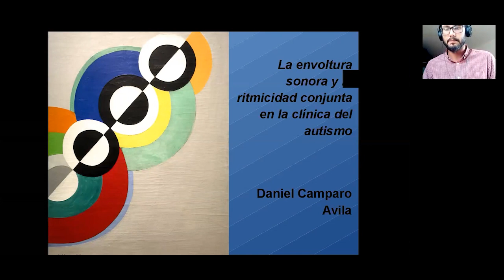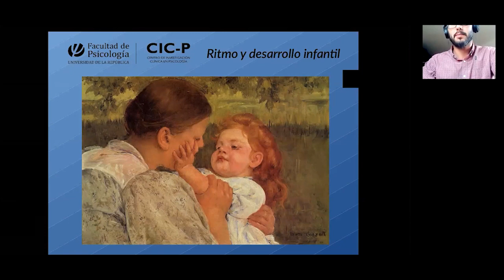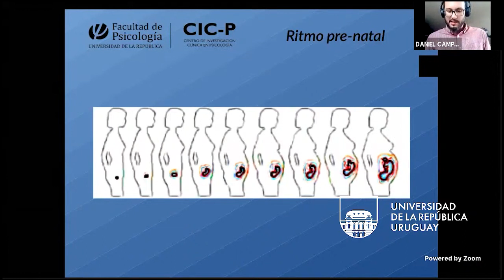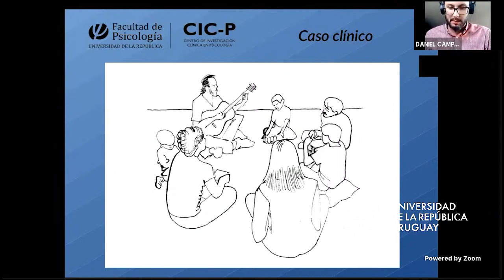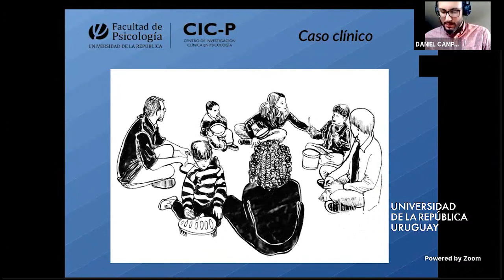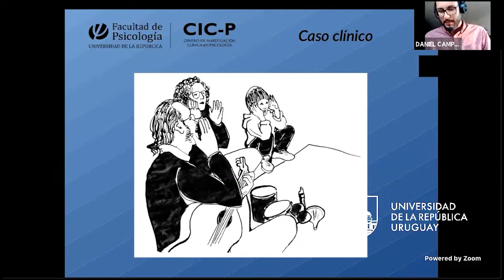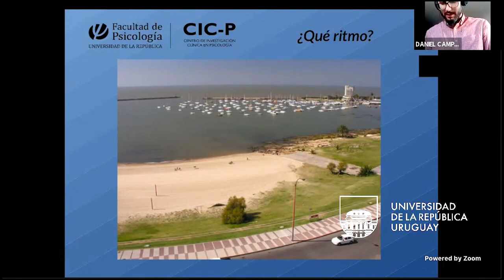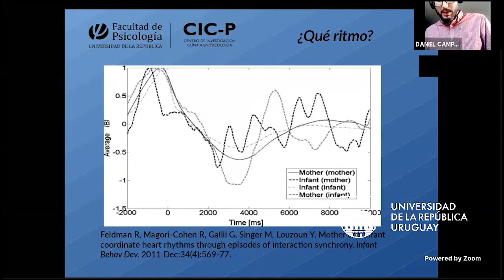II Ciclo de Conferencias: "Autismo: clínica e investigación" 19.11.21